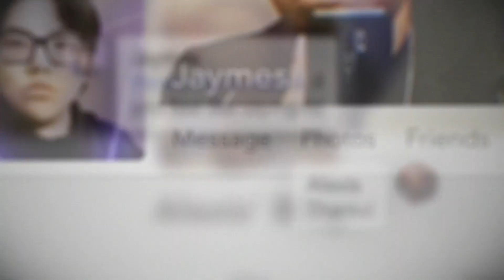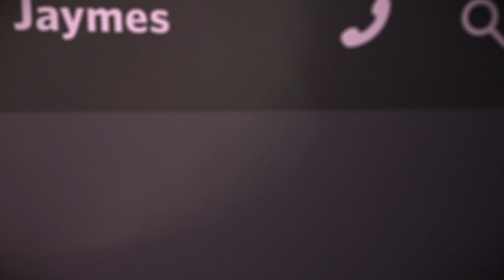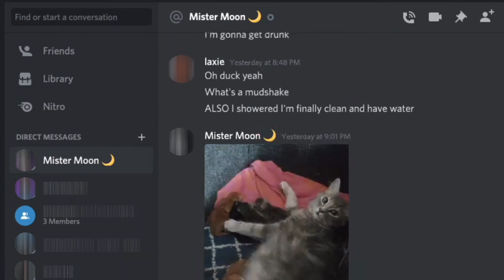Blinded by Love or Catfish? 😱 Sneak Peek | Catfish: The TV Show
Alexis is madly in love with Jaymes and sees past the red flags of not wanting to talk on the phone or video chat for the past FIVE years! 🚩 Was Alexis dating a catfish all this time?!